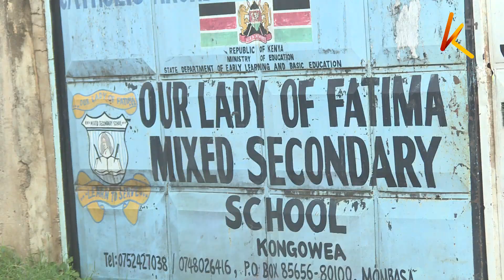Schools to resume operations in Mombasa, Nairobi and even Kisumu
Parents have expressed their dismay following the disruption of schools owing to the three-day protests led by Azimio la Umoja coalition. They have called on the opposition and the government to come to a consensus and desist from the ongoing demonstrations. they have expressed fears, especially for those sitting for the KCPE and KCSE exams at the end of the year. This comes even as the government has this evening announced the resumption of learning tomorrow in schools closed in the counties of Nairobi, Mombasa and even Kisumu